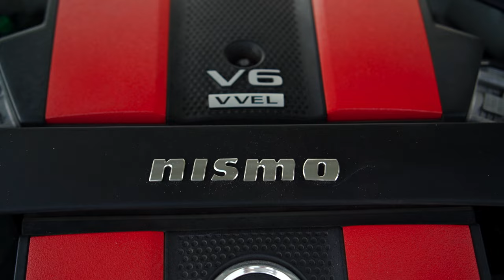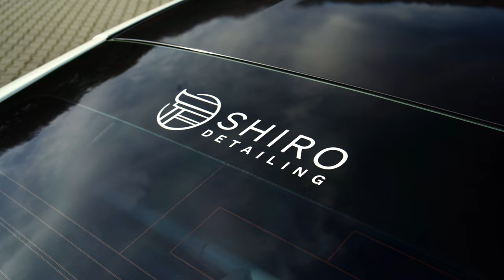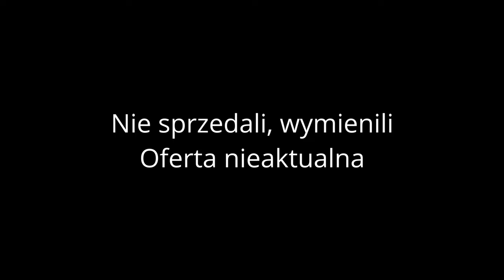370Z STANCE - JAK JEŹDZI SIĘ NISKIM AUTEM!! *NIE CHCIAŁA ODPALIĆ?!*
Cześć!
W dzisiejszym odcinku przedstawiamy Filipa oraz jego 370Z Nismo V1!
Czekamy na wasze komentarze!

Ujęcia:
Konrad Ucisko @konradshots

Montaż:
Konrad Ucisko @konradshots
Przemysław Sioła @przemeksiola

Animacje:
Paweł "Aqqu" Mydlarz